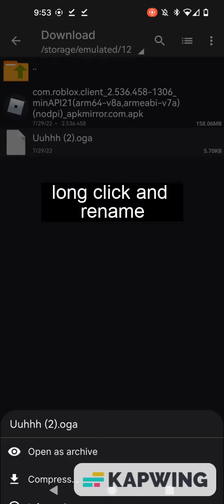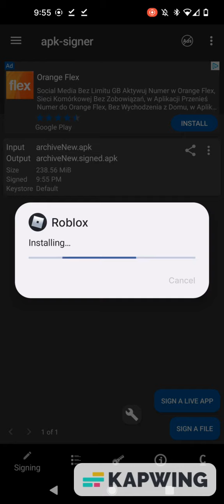How to get roblox old OOF sound on Android WITHOUT ROOT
sorry for the kapwing watermark lmao i wanted to make this quick
apps you need:
apk-signer
zarchiver
(both free in the play store)